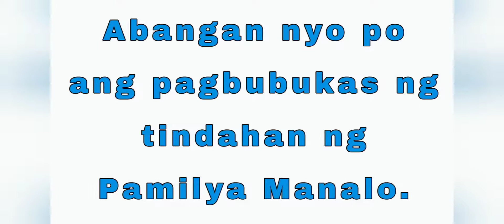PART3 Paghahanda sa tindahan ni Kuya Willy Vlog #21